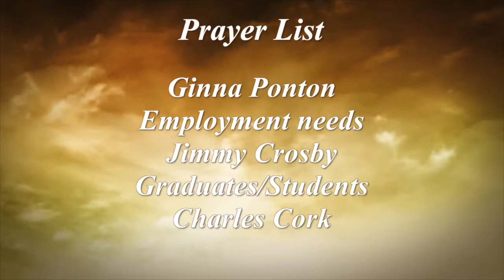Announcements for Sunday, May 25, 2014